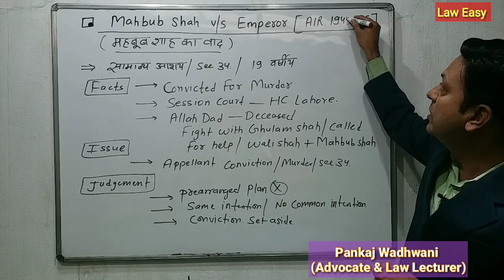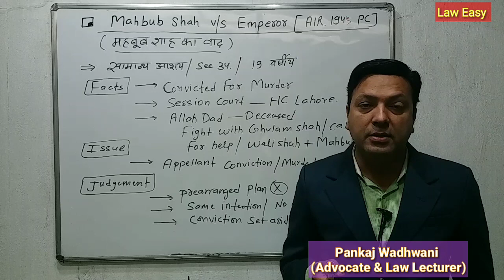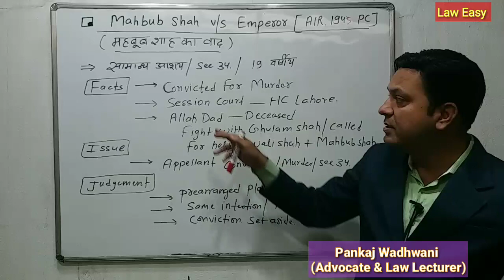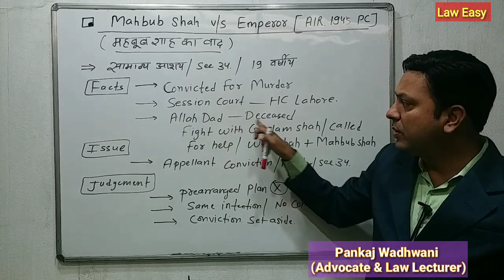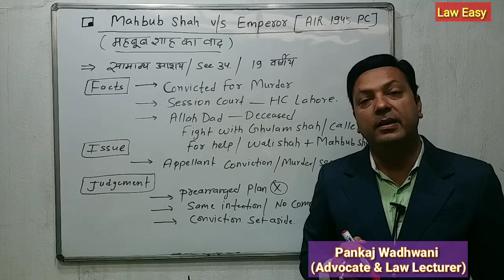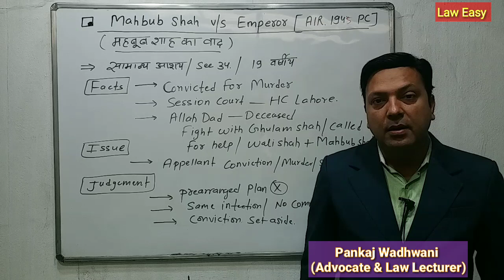Mahbub Shah vs Emperor @laweasyclasses